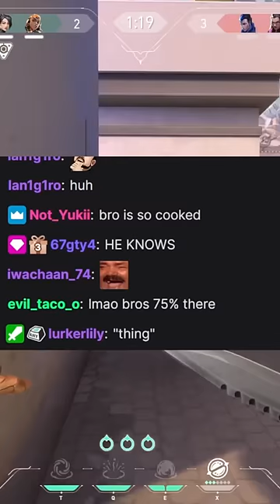You sound familiar... 🤔